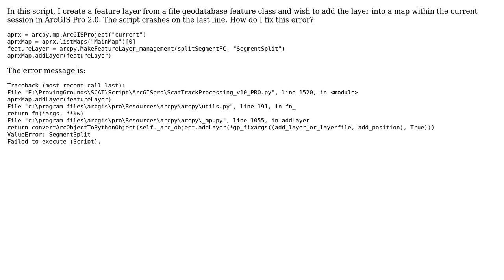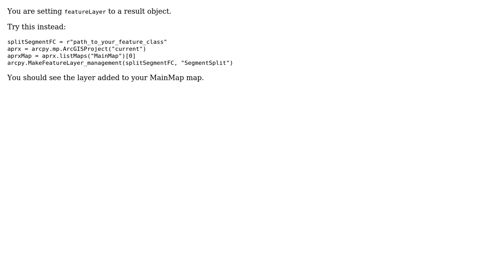GIS: Adding newly created layer to Map in CURRENT project using ArcPy for ArcGIS Pro?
With thanks & praise to God, and with thanks to the many people who have made this project possible! You are responsible for your own actions.